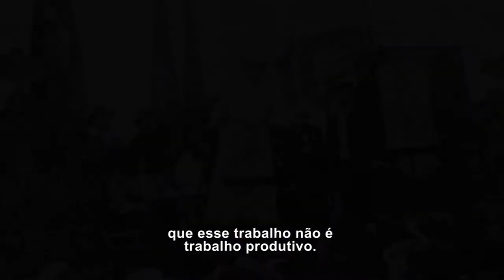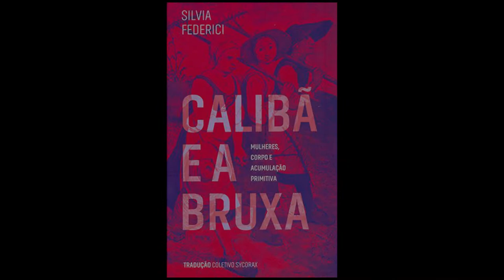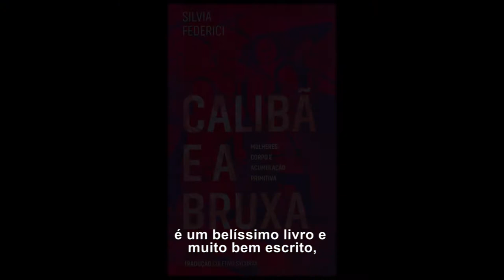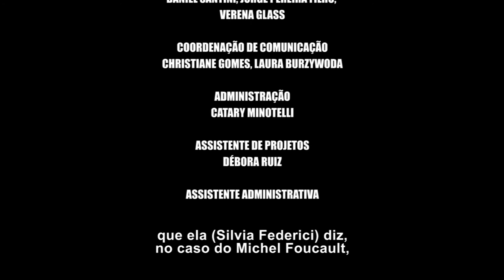Feminismo - videoaula 03 (leg. português)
No terceiro episódio das videoaulas, Isabel Loureiro discorre sobre as contribuições e inspirações de Rosa Luxemburgo para o feminismo, ao mesmo tempo que aponta as limitações do seu pensamento sobre a figura da mulher trabalhadora.